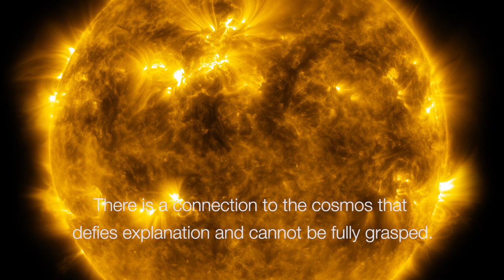A stellar sea at the ESO Supernova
🗓️    On the 25th of May the ESO Supernova Planetarium & Visitor Centre hosted a cultural performance — Mare Stellaris by Austrian electronic musician Stan Dart.

🚀  In this unique experience under the 360-degree inclined dome of the ESO Supernova planetarium, Stan took the audience on a journey to outer space.

🌌  Enjoy this trailer to taste Stan's performance, with its combination of music and stunning space images and animations leaving you in awe of our place in the cosmos.

Ein See aus Sternen in der ESO Supernova

🗓️ Am 25. Mai fand im ESO Supernova Planetarium und Besucherzentrum eine kulturelle Aufführung statt – Mare Stellaris vom österreichischen Künstler der elektronischen Musik Stan Dart statt.

🚀 Bei dieser einzigartigen Vorstellung unter der geneigten 360-Kuppel des ESO Supernova Planetariums entführte Stan die Zuhörer*innen auf eine Reise durch das Weltall.

🌌  Genießen Sie den Trailer zur Aufführung von Stan, mit einer Kombination aus Musik, umwerfenden Weltallbildern und Animationen, die einen nur noch staunen lassen über unseren Platz im Kosmos.

Cover image credit: ESO